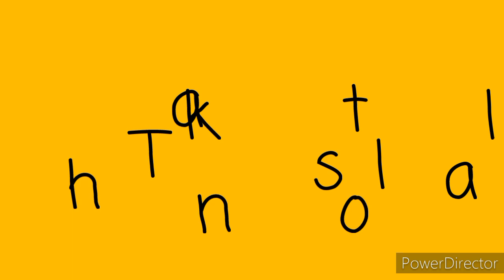Daily vlog, coldest day, sarson ka saag, birthday wishes to a dear friend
hello friends

sarson ka saag ,lassi ka glass,  makhan, mooli ka aachar

watch all vlogs